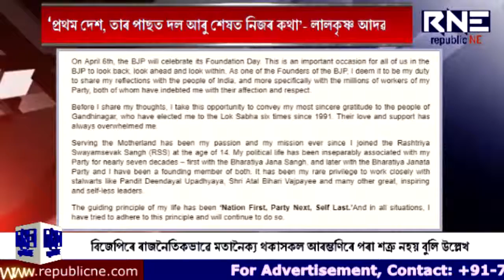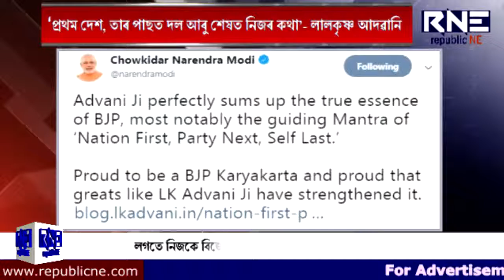Lal Krishna Advani's blog article on BJP, its ideology